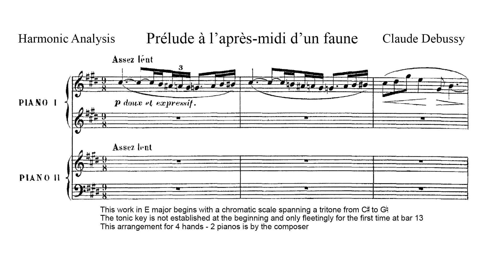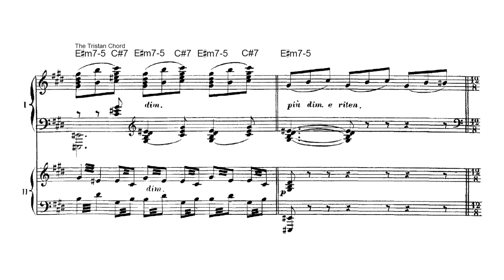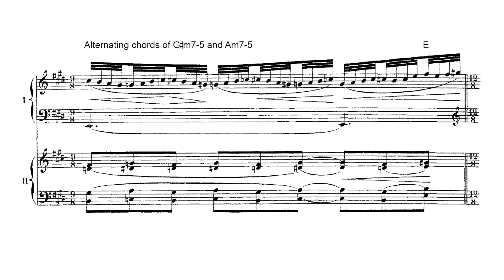Debussy Prélude à l'après-midi d'un faune Harmonic Analysis Part 1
Debussy Prélude à l'après-midi d'un faune Harmonic Analysis Part 1 (of 3)
Excerpt: 2 minutes 50 seconds
Performers: The Cleveland Orchestra conducted by Pierre Boulez

What extraordinary music! Debussy began composing this work aged 29. It took a couple of years to complete it to his satisfaction. Even at this young age his musical voice is already highly developed.

An analysis of a standard classical work is uploaded every 2 weeks